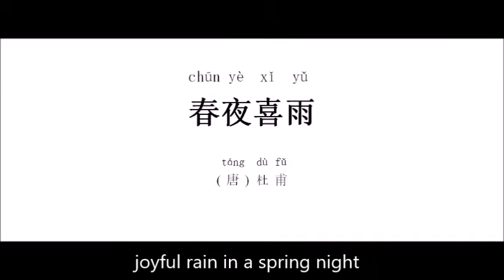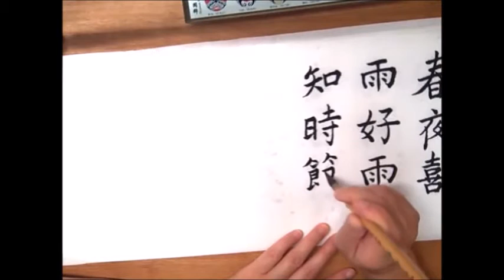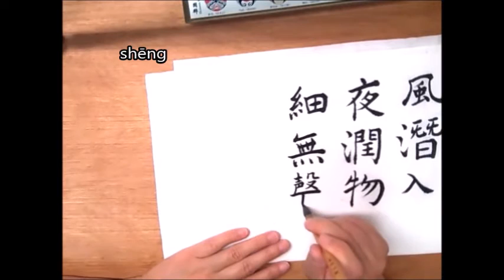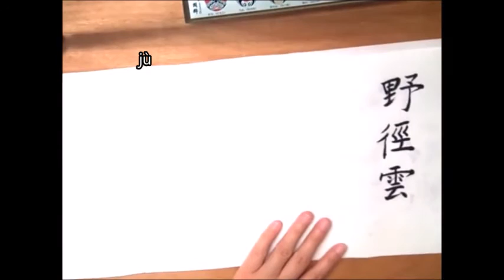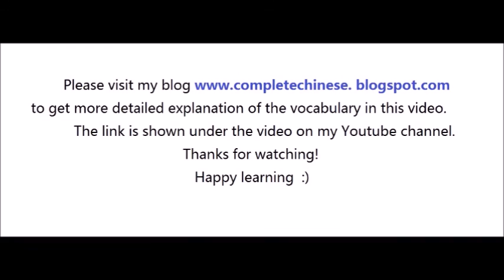春夜喜雨 - Joyful Rain at a Spring Night